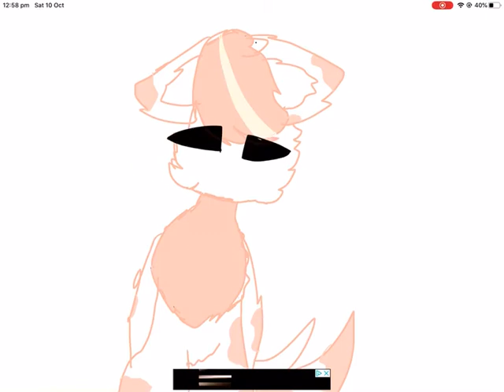New oc!( not a main )